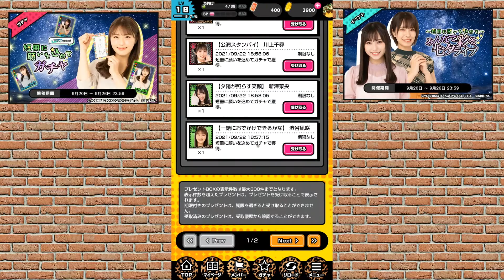【恋たこ】ゲームプレイ動画 #1 七夕イベ【NMB48】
9月15日にリリースされましたスマホアプリゲーム
【NMB48公式】 君と私の恋のたこパ～KOITAKO～の
ゲームプレイ動画です。
イベント「〜短冊に願いを込めて〜みんなで彩る七夕ライブ」を
プレイしています。